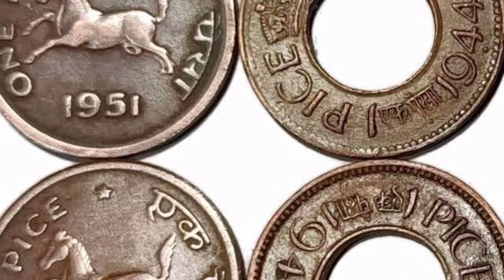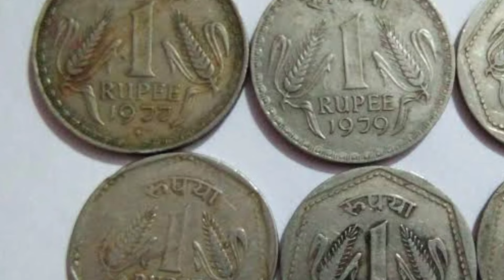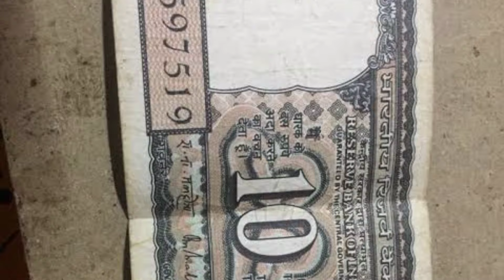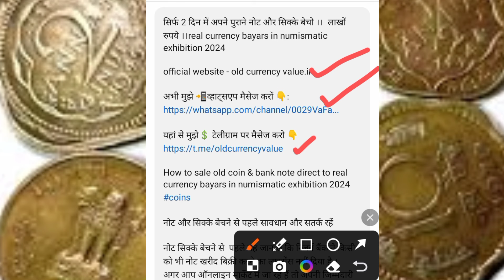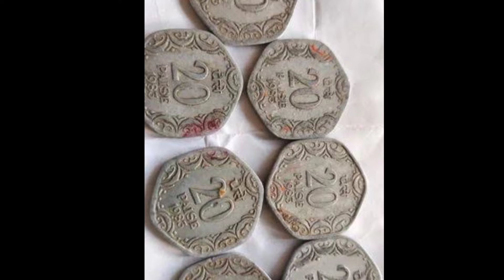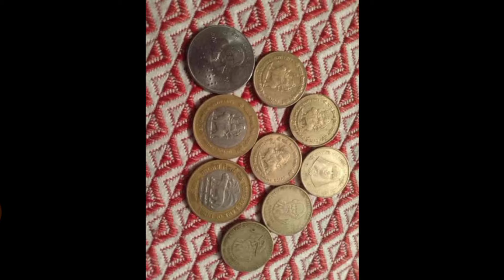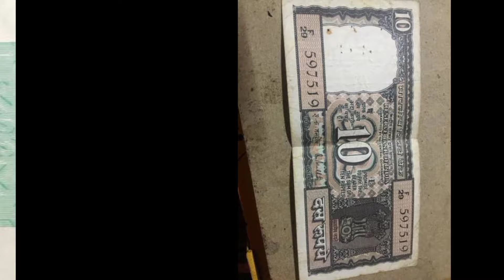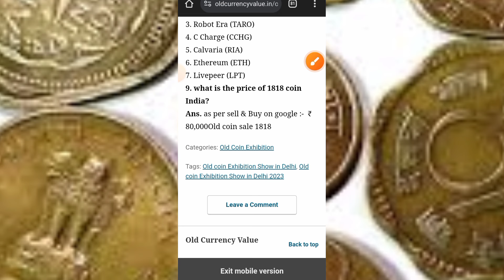How to sale old coin & bank note direct to real currency bayars in numismatic exhibition 2024